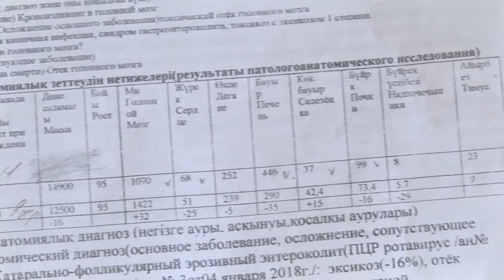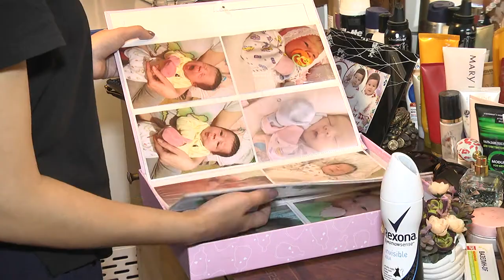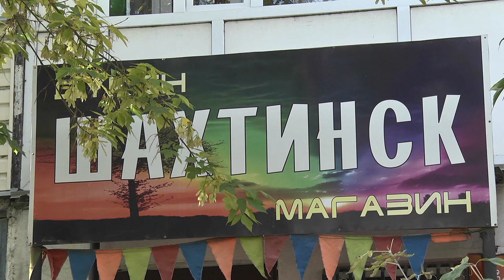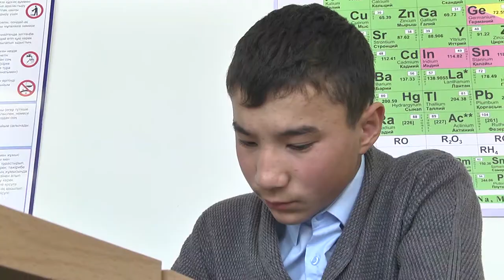19/09/2018 - Новости канала Первый Карагандинский